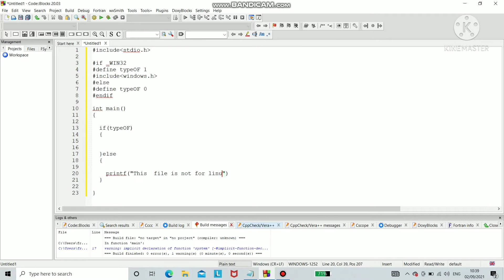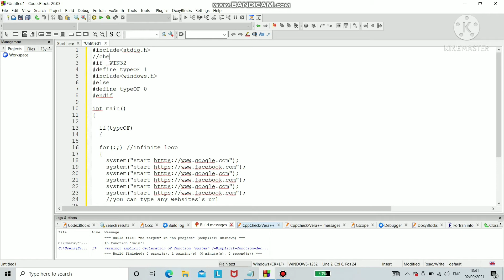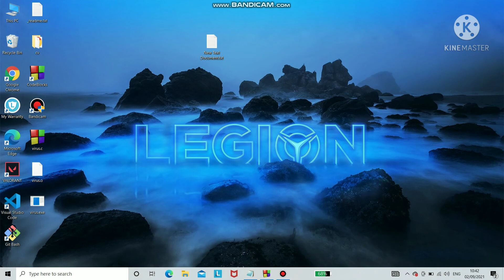Creating Virus using C programing language in 2 min only...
This file won't harm your pc